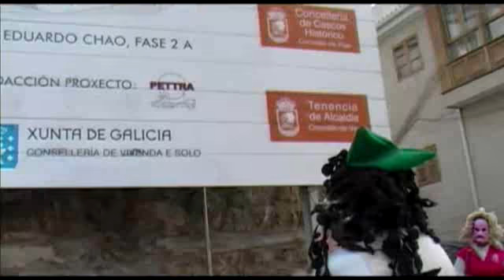Avante Merdeiros - Sobre a recuperaçom da figura tradicional do 'merdeiro' 1/2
Documentário sobre o merdeiro, figura tradicional do entruido viguês que foi proibida na década de 1920 por bandos municipais.

Moças e moços do Centro Social A Revolta do Berbés estám a pôr em valor este pedaço da nossa história popular recuperando a tradiçom.